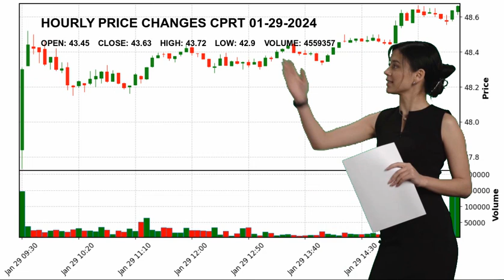Copart, Inc. CPRT Stock Price Analysis Today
Copart, Inc. CPRT Today.
January 29 Copart, Inc. Hourly Price Changes of Copart, Inc., which closed yesterday at $43.63 and started the day at $43.45.
Copart, Inc. reached maximum $43.72 today. And the lowest stock price was $42.9 .
Specialty Business Services Industrials Mr. Willis J. Johnson CPRT Copart
 Inc. Copart
 Inc. NASDAG Stock Price CPRT Price Copart
 Inc. Price CPRT Stock Price Copart